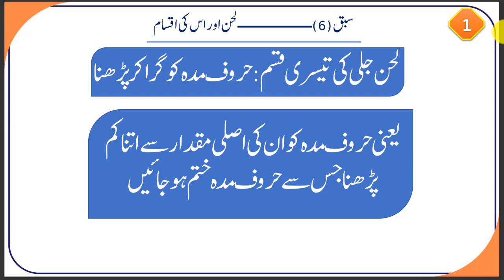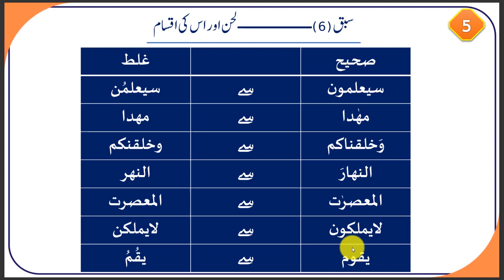Tajveed ul Quran course Lec 06 in urdu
read Quran with tajweed,
tajweed of the Quran,
learn Quran,
learn tajweed,
Quran tajweed,
online full Quran course, Quran classes,
Quran in Urdu,
Quran Majeed,
Quran tajweed,
tajweed classes,
Moalim ul Quran,
Muallim ul Quran, tajweed ul Quran Academy,
learn Tajweed ul Quran in Urdu,
Muallim ul Quran short course,
Quran,